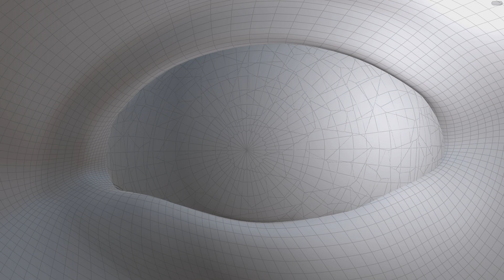웰컴2라이프 / Welcome 2 Life | VFX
// 웰컴2라이프 ( TV Drama ) VFX - Shot
// HoudiniFX